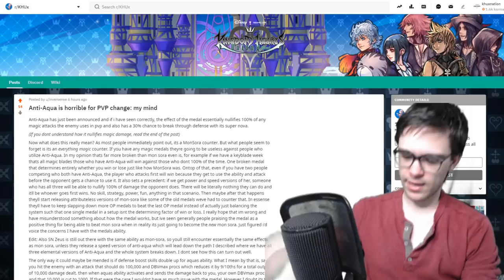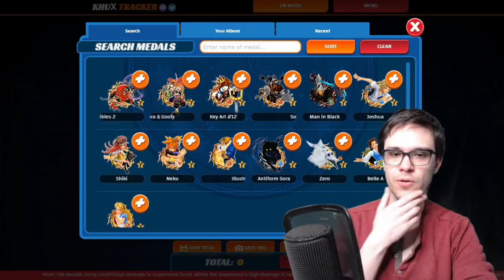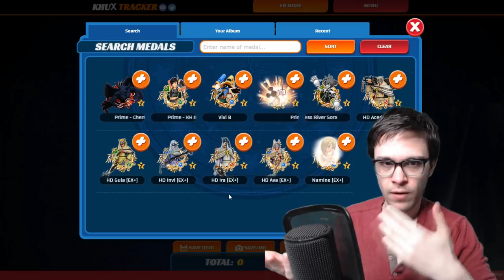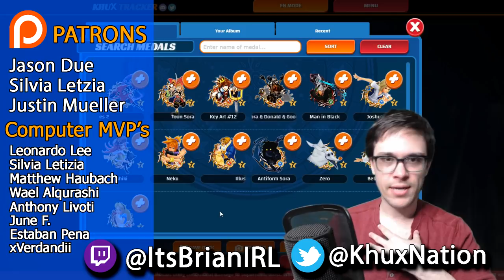Khux | The End of PvP! Reflect Interactions, Counters, Concerns, and Solutions